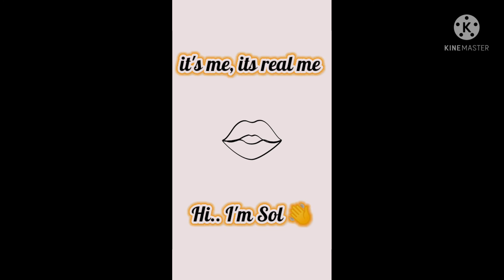SIMULA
23 • Filipina • Probinsyana • Programmer